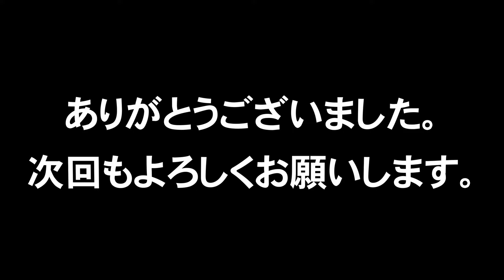プラモデルを作る FALKE （ファルケ） 制作02（完成） ＃029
完成です
マシーネンクリーガー 反重力装甲戦闘機 Pkf.85 ファルケ 1/20スケール プラモデル MK01

１９８３年に横山 宏氏が製作したオリジナル作品を忠実に再現。コクピット内部も新設定によりフロアー部を補足再現しています。機体前部のバルカン砲 Mk.54、後部の緊急用ブースターエンジンもオリジナル作品のディテールを忠実にモデル化しています。